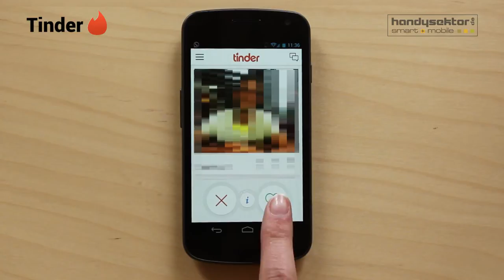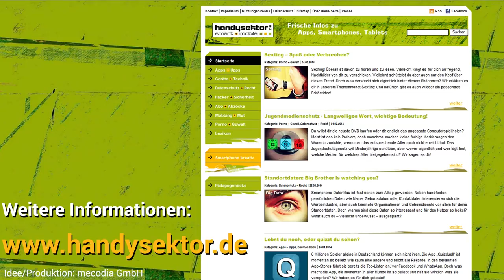Tinder im Handysektor-App-Test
Handysektor hat die Flirt-App Tinder getestet und stellt euch die wichtigsten Funktionen im Video vor. Andere Leute aus dem Umkreis bewerten und bewertet werden - wenn´s funkt, kann das Flirten losgehen!